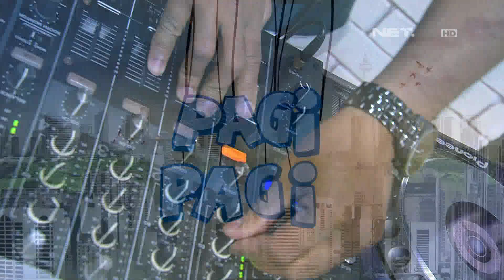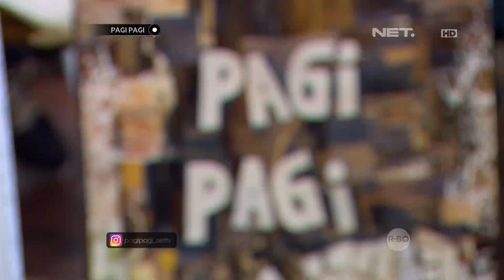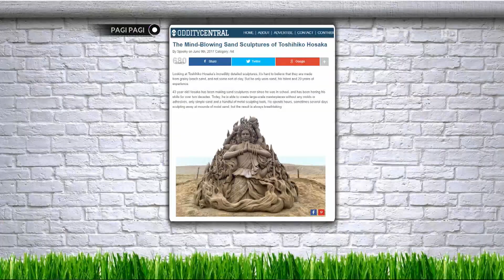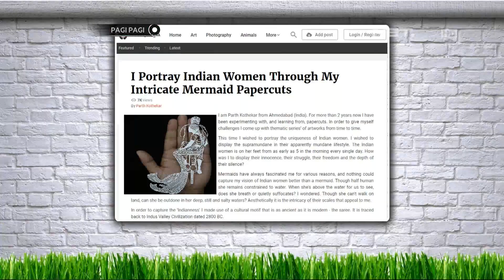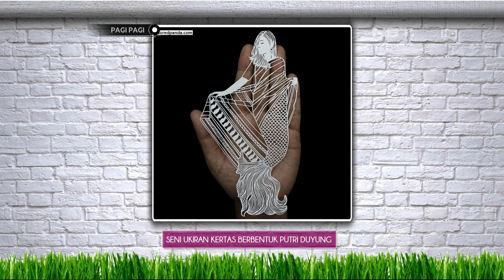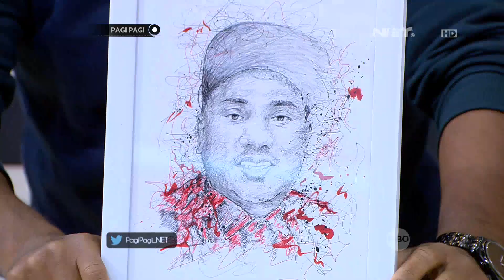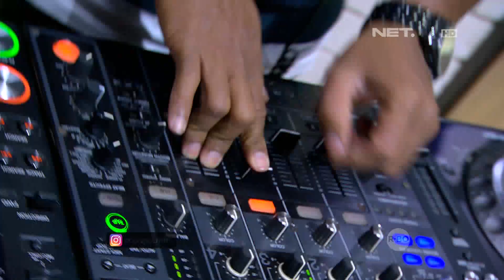Wow! Ada Lukisan dari Pelepah Pisang